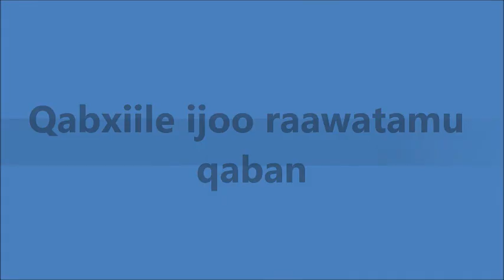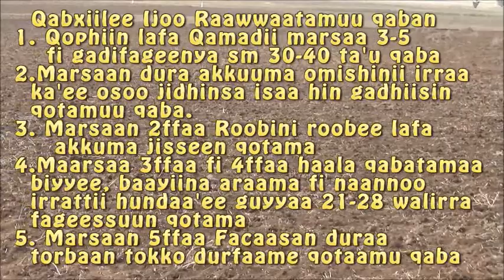Goba Wheat Land Preparation